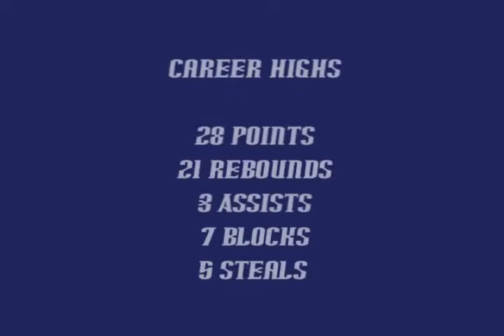Schera Sampson #14 Highlight Video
Shawnee State Lady Bears Basketball Highlight Video of Schera Sampson
6'1" Forward